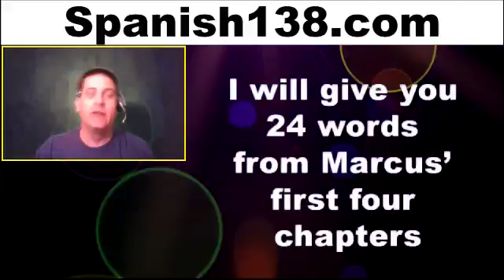Intensive Spanish missionaries - Missionary language training - Spanish for cross-cultural missions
to learn how to speak Spanish. Many of us took Spanish in high school and college but we never really learned to speak the language. Here is a course that encourages speaking Spanish and minimizes having to memorize vocabulary and conjugated verbs. Keep it simple and fun!
How to say I want to speak with you in Spanish,

Spanish for Beginners Fairview
Study Spanish Language
1,000 Most Common Spanish Words

Expressing the desire to communicate in Spanish with the phrase "I want to speak with you" reflects a commitment to language learning, a crucial endeavor for expats navigating life in a Spanish-speaking environment.

Language Immersion:
For expats, immersing themselves in the local language is a transformative experience. Expressing the wish to speak in Spanish signals an eagerness to embrace the linguistic and cultural nuances of their new home.

Cultural Integration:
Language is a key component of cultural integration. Expats who aspire to speak Spanish are not only learning words but also delving into the rich tapestry of expressions, idioms, and social nuances that define daily life.

Enhancing Daily Interactions:
Effective communication is at the heart of daily interactions. By expressing the desire to speak in Spanish, expats are actively working towards enhancing their ability to navigate conversations, whether in markets, social gatherings, or community events.

Building Connections:
Language is a powerful connector. For expats, forming connections with locals is often facilitated by the ability to communicate in their language. Expressing the wish to speak in Spanish is a step toward fostering meaningful relationships within the community.

The journey to speak Spanish as an expat is not just about acquiring language skills; it's about embracing a new way of expressing oneself and connecting with others. These five hashtags capture the essence of expats on a language-learning adventure, striving to integrate into their Spanish-speaking communities, fostering connections, and enriching their cultural experiences. Learning Spanish becomes a bridge that spans beyond words, creating a sense of belonging and understanding in a foreign land.